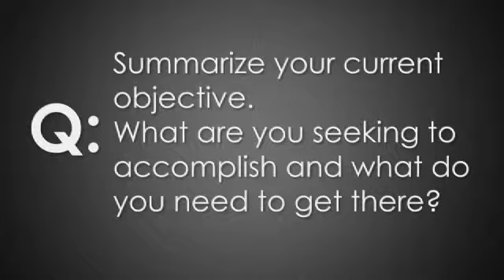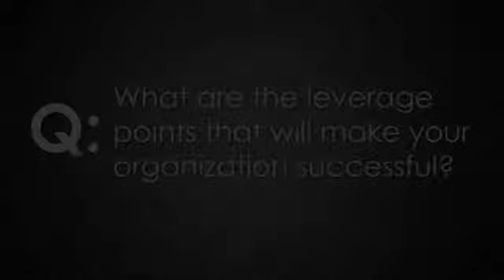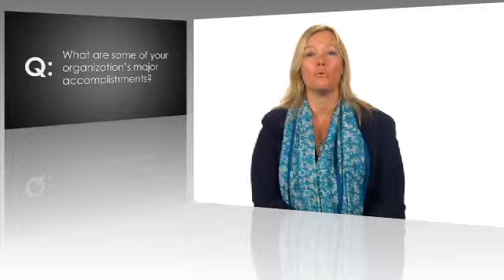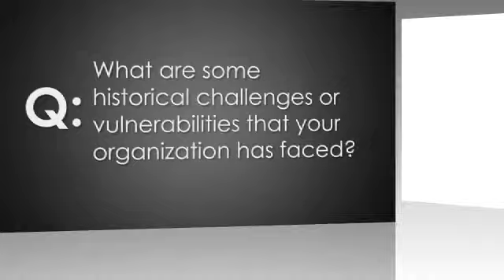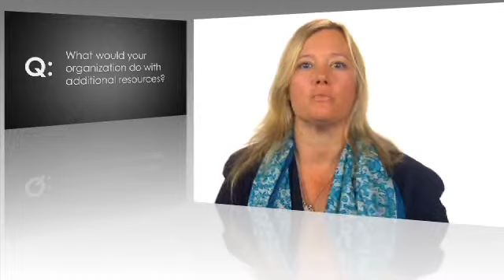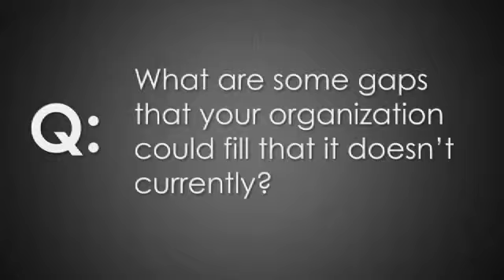The Samburu Project - QA